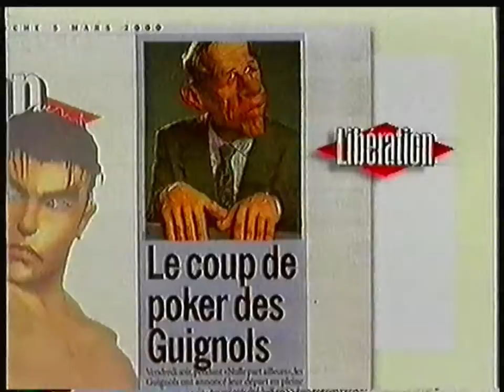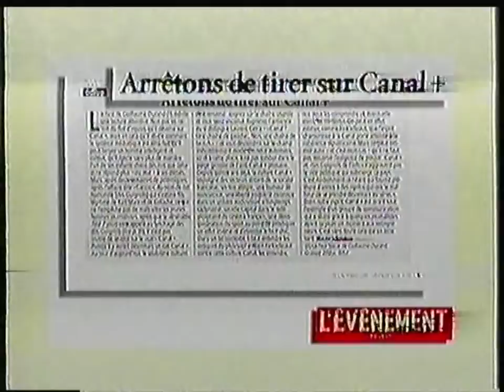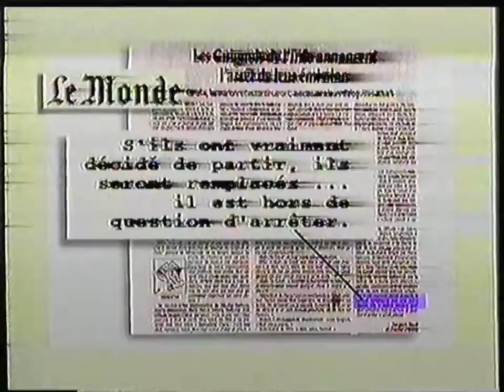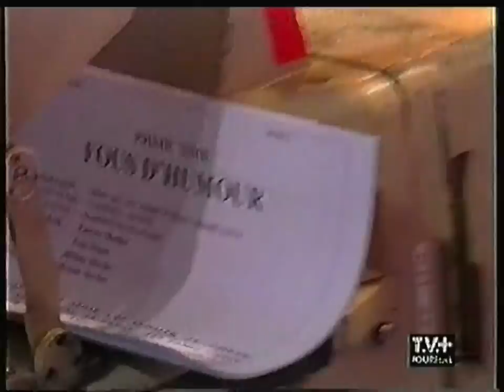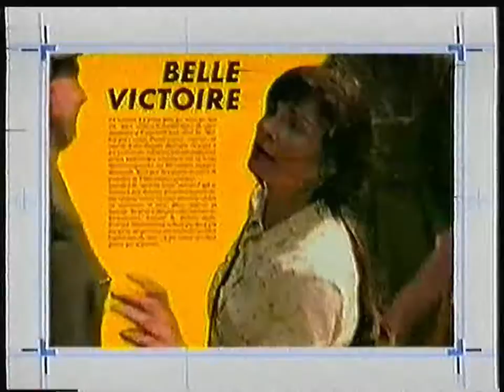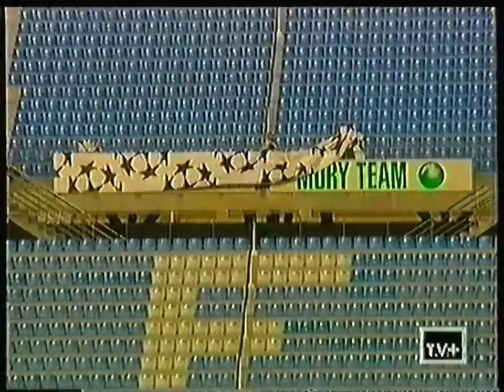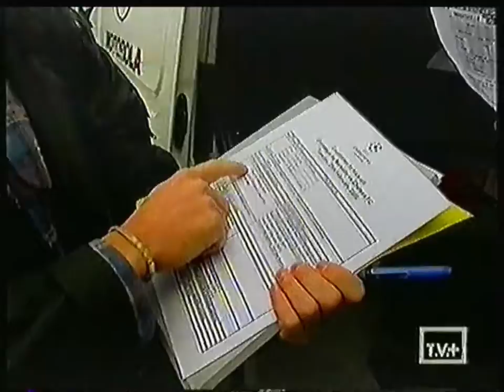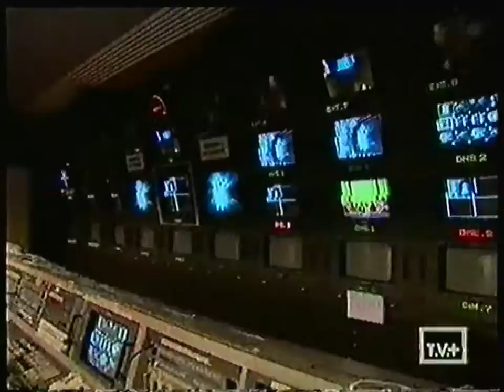C+Jaune Belgique - 4 Mars 2000 - Bandes Annonces + Début TV+